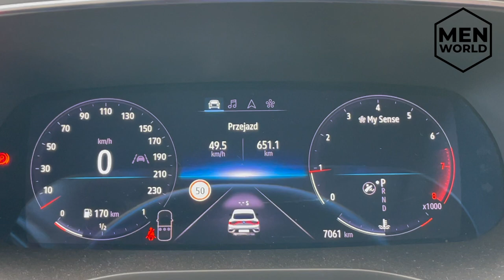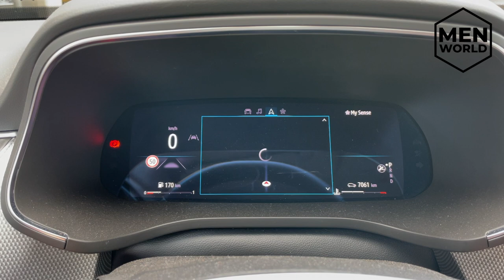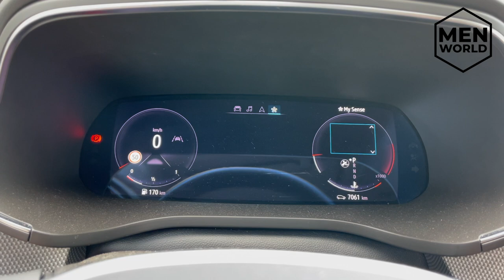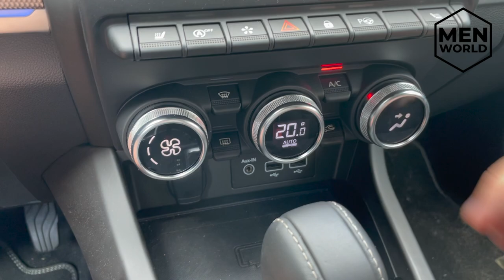Renault Arkana 1.3 TCe 140 KM automat - prezentacja auta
Renault Arkana 1.3 TCe 140 KM automat - prezentacja auta. Test